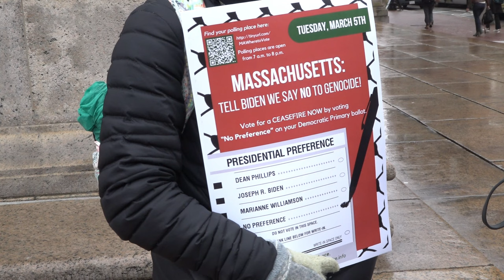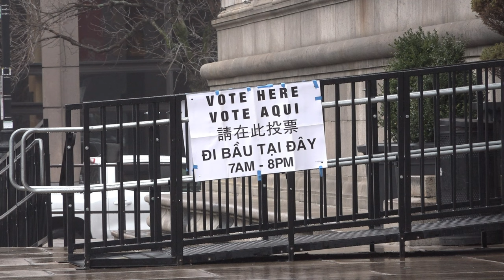Massachusetts Voters Cast Primary Ballots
Massachusetts Primary Election began today during Super Tuesday, with voters in Massachusetts casting their ballots either in person or by mail.

BU News Service reporter David Yeung covered the event from Copley Square, engaging with voters and a group of protesters.